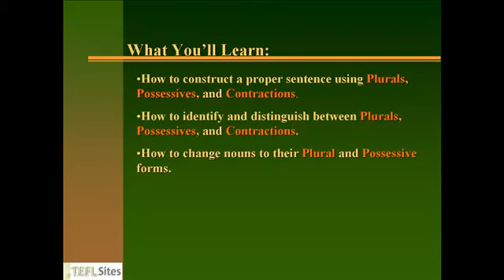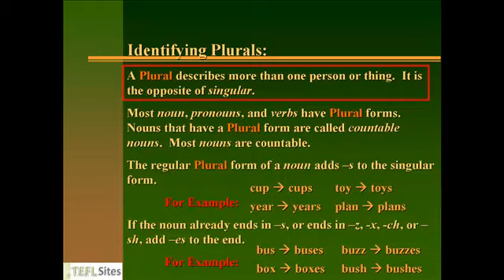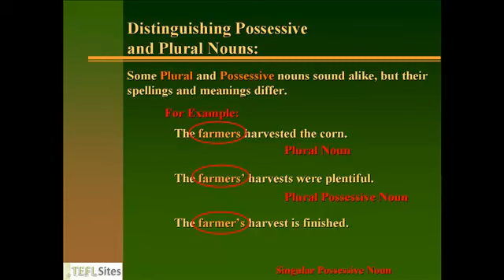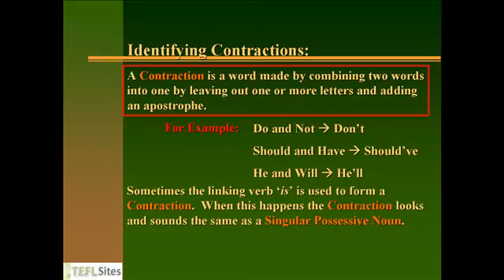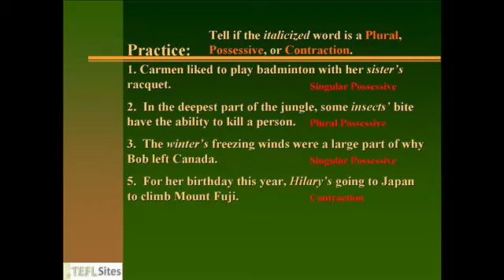TEFLGrammar-DistinguishingPluralsPossessiveContractions.mp4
TEFL Sites - Grammar Workshop - Distinguishing Plural, Possessives and Contracttions